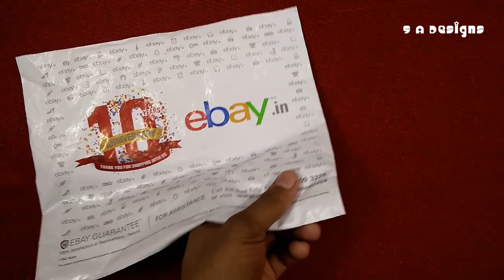Unboxing - USB Data Cable With LED Light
General
Suitable For  Android phone
Cable Type  High Speed Cable 100 Mbps Speed
Model  Micro Charge and Data Sync Light Up LED Charging
Cable Length  1 m
Compatible Devices  Mobile, Tablet
Type  USB Cable
Cable  Round
Part Number  NA
Connector 2  micro USB
Connector 1  USB Type
Color  White